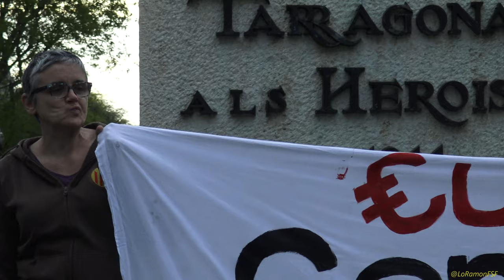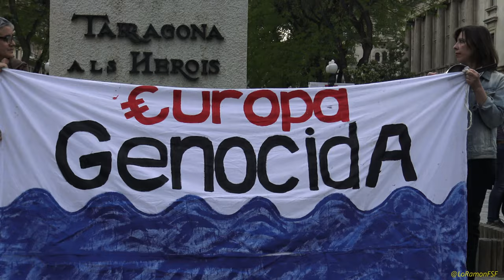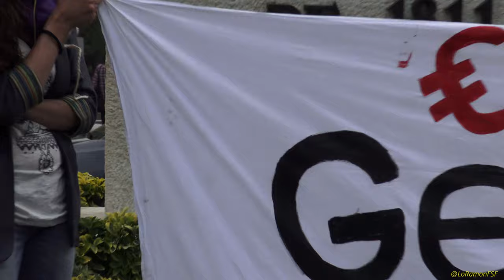Concentració 25M pel desallotjament d’Idomeni No en el nostre nom!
Desallotjament d'Idomeni dinamita els drets humans a la Unió Europea: No als camps de concentració @stopmaremortum
COMUNICAT
Desallotjament d’Idomeni.No en el nostre nom!

Ahir al matí va començar el desallotjament de l’assentament d’Idomeni, al pas fronterer entre Grècia i l’Antiga República Iugoslava de Macedònia. Això succeeix quasi tres mesos després que els governs europeus donessin per clausurada la ruta balcànica i, com a conseqüència, deixessin atrapades a Idomeni i zones properes més de 15.000 persones. I recordem que més de 54.000 estan estancades al país, segons dades de l’ACNUR. Durant aquest temps l’única resposta per part de les autoritats europees i el govern grec ha estat una estratègia de desgast en la qual inacció, negligència i repressió violenta s’han combinat per a desmoralitzar i minar les esperances de les persones refugiades. En les darreres setmanes hem hagut de veure amb ràbia i desconcert com els i les habitants del camp eren abandonades a les inclemències del temps que convertiren Idomeni en un fangar infecte. També hem presenciat com els esclats d’indignació eren reprimits cruelment amb gasos lacrimògens que es llançaren indiscriminadament en zones on habitaven famílies; un acarnissament absurd amb un efecte especialment dramàtic sobre la molt nombrosa mainada i gent gran. La repressió també s’ha dirigit cap als i les voluntàries que han sofert campanyes de desprestigi i detencions sense cap mena de fonament. La llista de despropòsits és inacabable: repartiment d’aliments en mal estat, aplicacions telemàtiques d’asil inoperatives, difusió d’informació enganyosa per part de les autoritats.

Desallotjant Idomeni s’està desallotjant la cara visible de la vergonya europea. Però l’objectiu no és garantir un tracte més digne a aquestes persones, sinó amagar-les als ulls de la opinió pública. Ja durant el desallotjament s’ha expulsat a periodistes i voluntaris del camp. El cert és que el destí que espera a les persones refugiades són camps de concentració; sota control militar, sense llibertat de moviment, d’accés restringit per a voluntaris, periodistes i ONGs, amb condicions sanitàries inadequades i atenció mèdica limitada. Impossible construir una vida i un futur en llocs on no hi ha res a fer, cap tipus d’activitat o feina, cap mena d’oferta educativa o cultural. Moria, Katsikas, Katerini, Koutsohero, Halkeró, Giannitsá són alguns noms dels camps de vergonya.

Des de Stop Mare Mortum denunciem ja no només el maltracte sistemàtic que han patit les persones refugiades a Idomeni, sinó també la flagrant violació dels drets humans que suposa empresonar-les ara en camps de concentraci. skskasmas humans que suposa empresonar-les ara en camps de concentracitranci dirigida a desmoralitzar ó. Uns drets, com el dret d’asil, reconegut a l’article 14 de la Declaració dels Drets Humans i a l’article 18 de la Carta fundacional de la Unió Europa que no s’està garantint per una clara manca de voluntat política, així com tots els processos de reubicació que els Estats es neguen a engegar amb l’agilitat i la rapidesa que requereix aquesta situació. Assenyalem a la Unió Europea com a instigadora d’aquestes polítiques inhumanes que dinamiten els valors de solidaritat en que suposadament està fundada la pròpia Unió. Assenyalem al govern grec com a responsable d’haver expulsat la societat civil i deixat en mans del ministeri de defensa, actualment controlat pel partit d’extrema dreta ANEL, la gestió d’aquesta crisi.

Finalment fem una crida a tota la ciutadania per a que exigeixi als nostres governants que no permetin l’existència de camps de concentració a Europa i que compleixin les lleis que garanteixen el dret d’asil a la Unió Europea.

Estàtua dels Despullats
Tarragona 25 de Maig del 2016